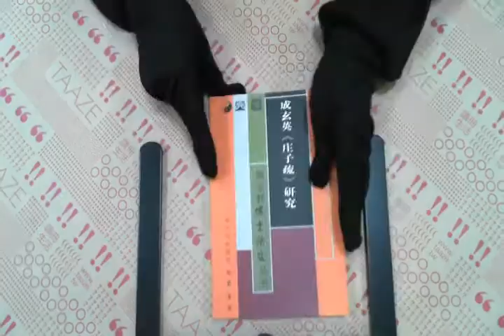TAAZE｜成玄英《莊子疏》研究 二手書書況 9787807526841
TAAZE｜讀冊生活網路書店「成玄英《莊子疏》研究」，找二手書請至